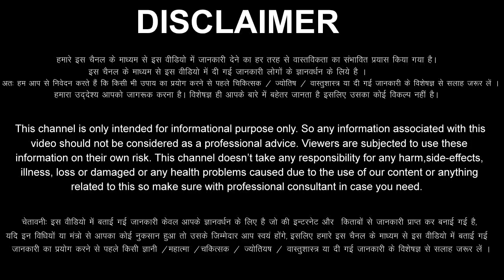Kumbh Rashi 31 December 2023 Aaj Ka Kumbh Rashifal Kumbh Rashifal 31 December 2023 Aquarius